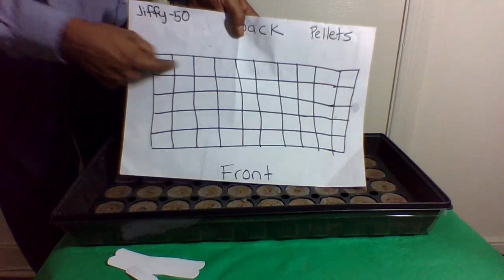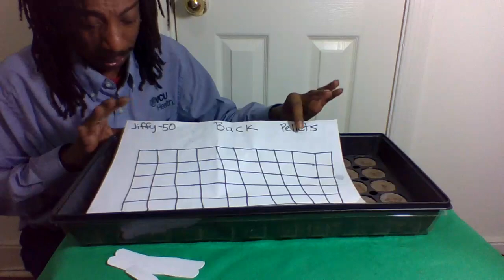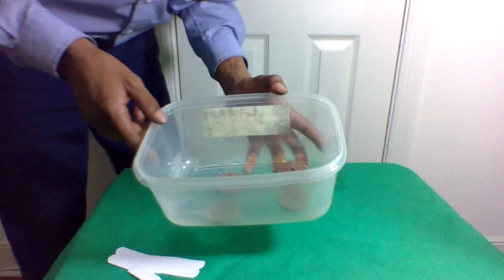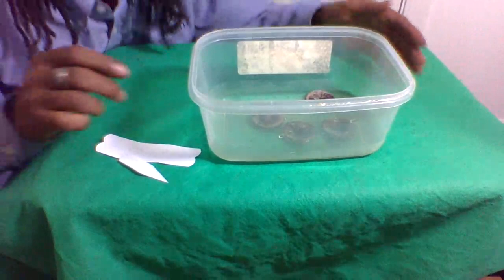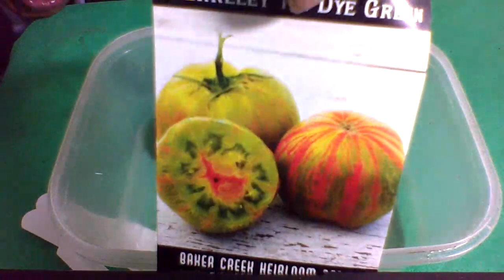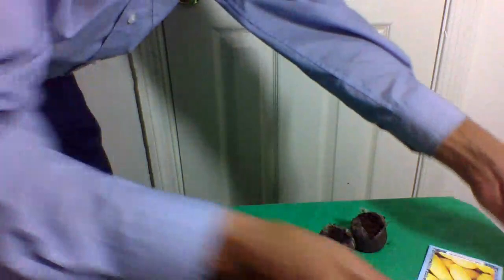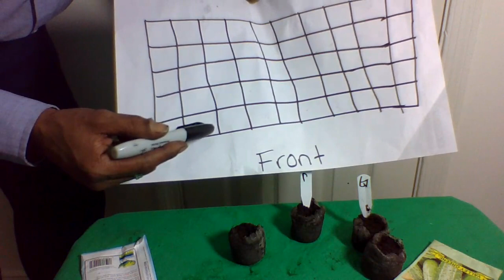How To Start Seeds in The Jiffy Peat Pellet Seed Starting Greenhouse Kit - Gardening For Beginners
We are starting more seeds for our garden. So much going on. Be safe everyone!

If you would like to support me, I Thank You So Much!

Thanks for being here - I really appreciate YOU!